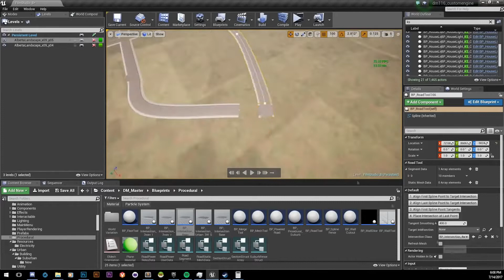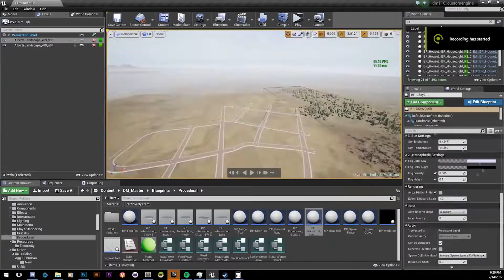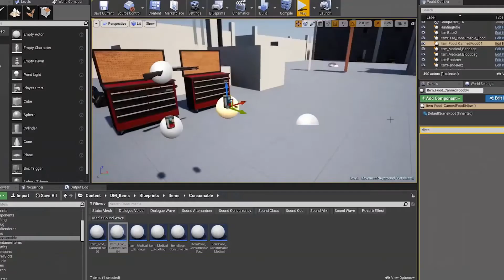Will Dead Matter Be The New H1Z1 Just Survive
CAN WE BREAK 100 LIKES FOR THIS H1Z1 Video?!?!?!??!??!!?

This video covers the upcoming game Dead Matter, Dead Matter is open to the public with Keys but is in VERY early development. They have raised over 1 MILLION dollars for Dead Matter.

H1Z1 Just Survive vs Dead Matter
-=What Game Is Better?=-

Will Dead Matter be the NEXT H1Z1??!??!?!

About H1Z1 Just Survive:

Just Survive was a survival massively multiplayer online game developed and published by Daybreak Game Company for Microsoft Windows. The game, originally known as H1Z1 and later as H1Z1: Just Survive, is set during a zombie apocalypse in a rural area of the United States.